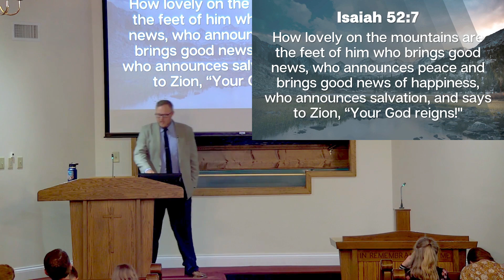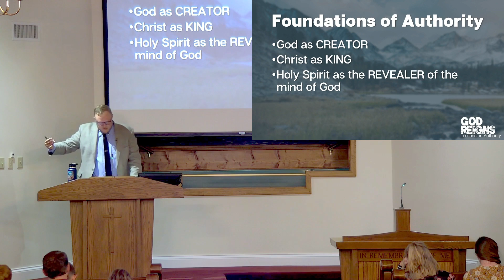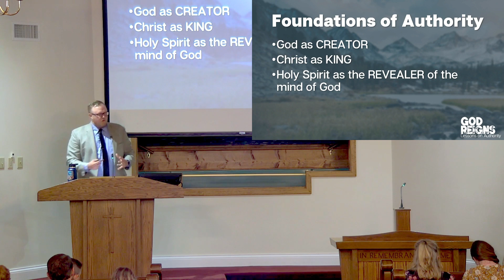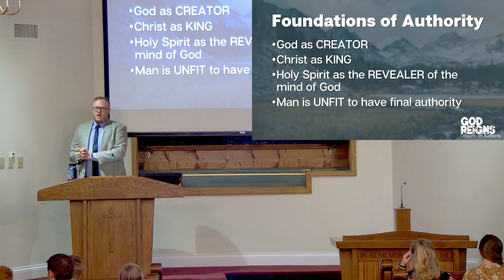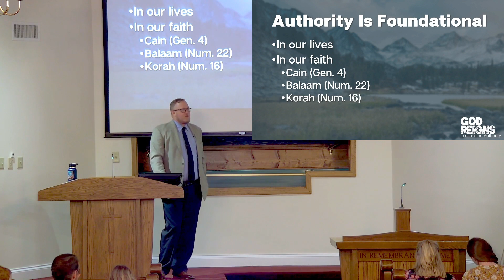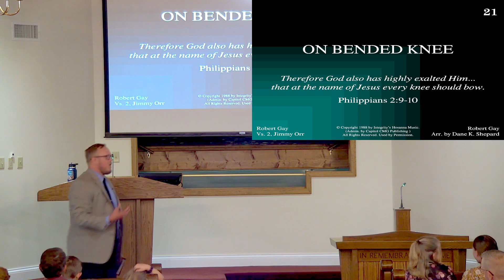God Reigns: Foundations of Authority | July 9, 2023 PM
Paul calls it “good news of good things.” The prophet Isaiah called it “good news of happiness.” What is this good news? God Reigns! Join us as we begin a study seeking to understand how that one fact shapes the way we live, especially in regard to God authority in our lives.